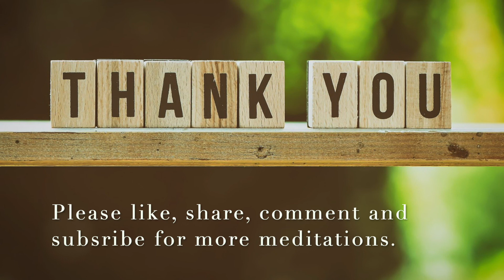Full Moon Meditation Feb 2022 - Attract True Love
This meditation was recorded for the February Full moon but can be practiced at any time. It is a heart chakra healing meditation which will help you to heal the wounded heart, attract true love and activate the eternal Jewel, your Anahata, sacred eternal heart.

NAMASTE
SUZAURA
Wishing you many great blessings for this full moon and for the rest of 2022.

In the past 18 years, I have been a guide for hundreds of others on the pathway to inner healing. This video includes valuable information and a simple practice that can shift you very quickly into a more positive state of being. As with anything, practice gets results. Start a simple meditation practice and invest some time into your own mental health and wellbeing and you will see the positive results very quickly.

Thank you for visiting my channel and may this be a positive step towards your own journey to self healing.
With love and peace to you now and always.
SuzAura

SuzAura is a Certified HoOponoPono practitioner, and meditation instructor with over 18 years of experience in healing meditation facilitation. She is also a Certified energy healing practitioner and Soul Alchemy guide who has helped hundreds of people on her journey to healing the Sacred Self.

For more information on classes, courses, online meditation groups and free content on How to live your best life - Living Well

All images are Free for commercial use